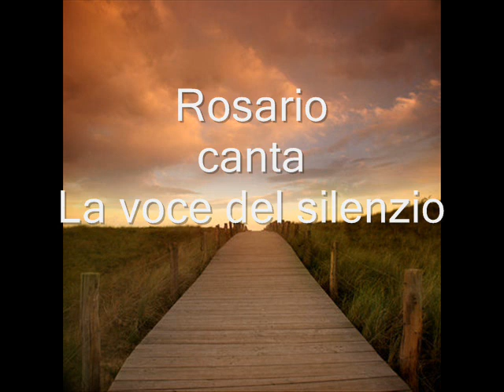Tony del Monaco - La voce del silenzio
Rosario canta La voce del silenzio